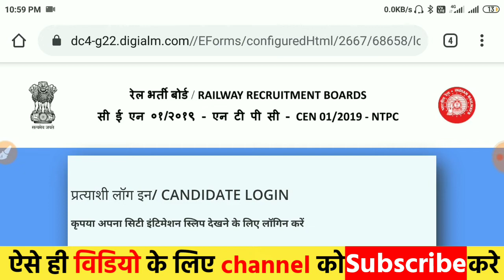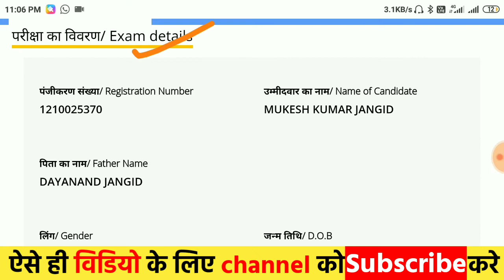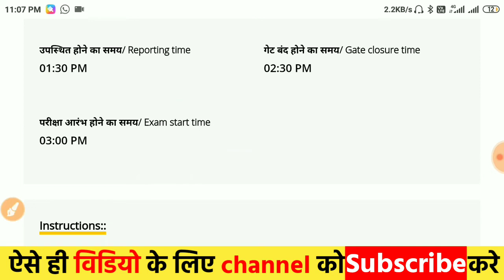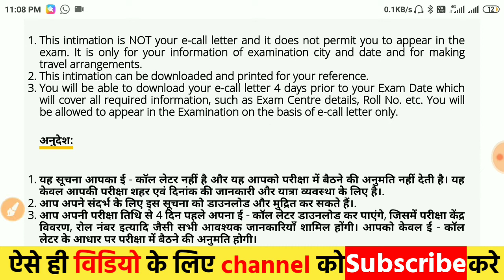रेलवे NTPC परीक्षा तिथि, परीक्षा शहर ऐसे देखे|Railway NTPC Exam City and date link active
ntpc l
ntpc live
ntpc link
ntpc last year question paper
ntpc live test
ntpc last year cutoff
ntpc live class gk gs
ntpc current affairs
rrb ntpc exam date 2020 admit card download
ntpc ad
ntpc admit
ntpc  maths
ntpc advanced math
ntpc admit card kab aayega